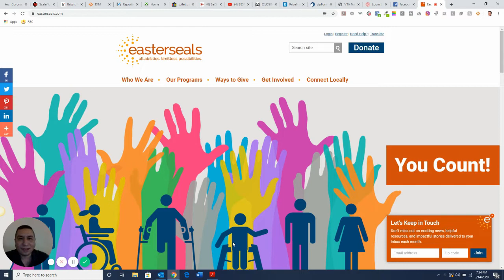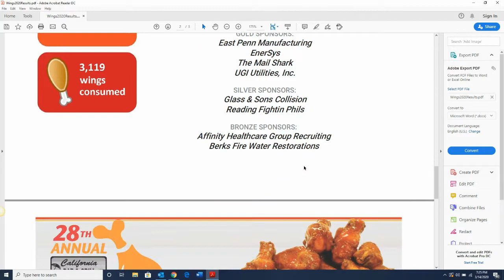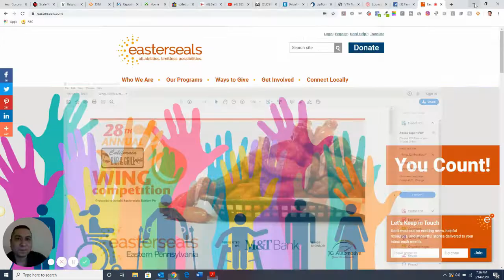Easter Seals Annual Wing Eating Competition - California Bar and Grill Shillington Pa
Easter Seals 28th Annual Wing Eating Competition was March 1 2020

Around$19,000 was raised and we donated around $800.

Pete Gustis here I teamed up with Kerry Miller this year as the Machine Gun Wing Eating Competition.
Luke Snyder and Chris Young at Team Competitors.

This is done every year by Easterseals in SouthEastern Pa at California Bar and Grill in Shillington Pa Berks County.